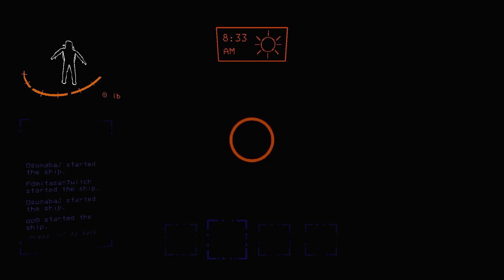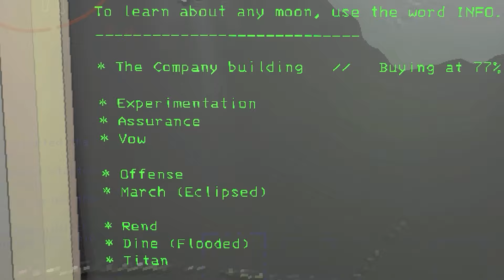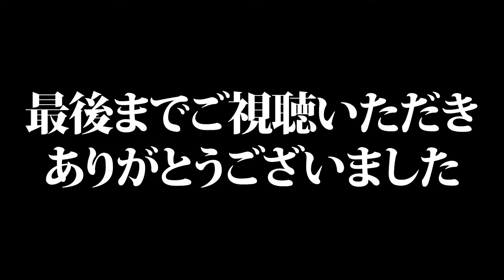アホ4人で惑星探査したら爆笑だった【Lethal Company】Part10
今回色々起きてますが19:12のとこが一番気になります
なんか見えた上にそのあとかすかに「ｳﾜｧｰ!!」みたいな悲鳴が聞こえるんですよね

ちなみにバカでかい声出しても掻き消えなくなりました
OBSで声のみ別撮りしているのですがその設定音量を-7dbぐらいにしたら行けました
今まで0dbでやってました
バカ声量の方は是非参考にしていただければと思います

【使用MOD一覧】
・More_Emotesーーーーーーエモート追加
・HDLethalCompanyーーーー画面がきれいになる
・Helmet_Camerasーーーーー船内のモニターで船員の視点が見られるようになる
・More_Suitsーーーーーーースーツ追加
・AdditionalSuitsーーーーースーツ追加
・LethalFashionーーーーースーツ追加
・ToomanySuitsーーーーースーツ整理

じょせふ以外の３人は4年ぶりに突然集められて突然収録に参加させられた
可哀そうな人たちです

【メンバー】
じょせふ　青　かなりバカ
かい　黄色　口悪い
みたさん　赤　口悪い
なぞくん　緑　声デカい

0:00 前回のあらすじ
0:45 開始
14:05 681Quota~
22:35 命のリレー